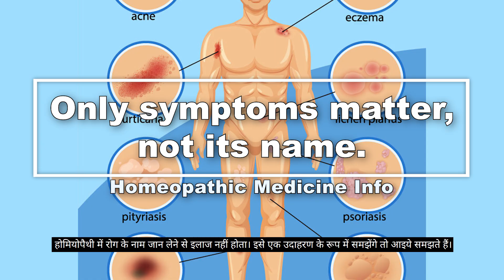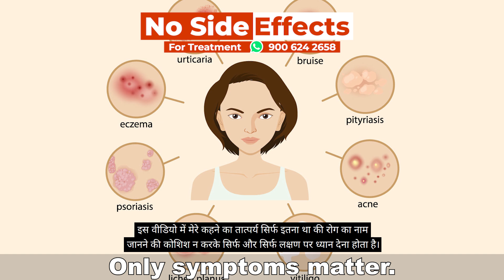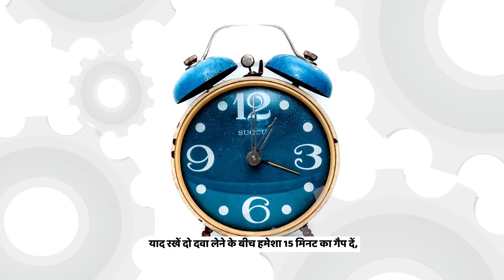होमियोपैथी में रोग के नाम का नहीं सिर्फ लक्षण का महत्त्व है ! By Dr G.P.Singh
Friends ! New Video has been uploaded by Dr G.P.Singh. Today in this video I am going to tell you that the name of the disease is not important in homeopathy treatment, only the symptoms are important. Knowing the name of the disease in homeopathy does not cure. Let us understand this as an example.

आज इस वीडियो में मैं यह बताने जा रहा हूँ कि होमियोपैथी चिकित्सा में रोग के नाम का कोई महत्व नहीं है, सिर्फ लक्षणों का ही महत्त्व है। होमियोपैथी में रोग के नाम जान लेने से इलाज नहीं होता। अगर किसी को arthritis है, आपको पता लग गया की रोगी को arthritis हुआ है, इससे दवा दिमाग में अमुक नहीं आनी चहिये। दर्द का स्थान, घटना, बढ़ना, दर्द का स्थान परिवर्तन, मौसम का दर्द पर प्रभाव सब कुछ देखना होता है। दर्द और रोगी के लक्षण को समझना होता है।

Name-
Age-
Sex-
Problems-

OR

OR

Account detail